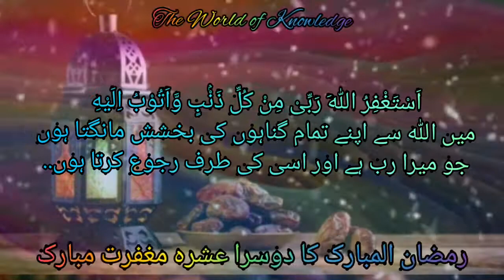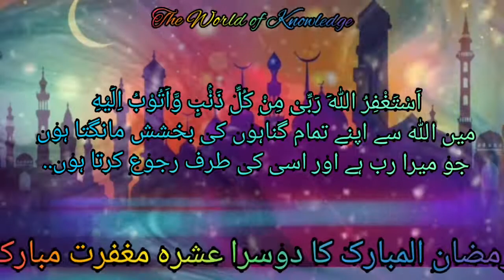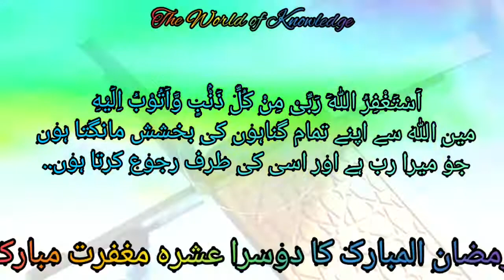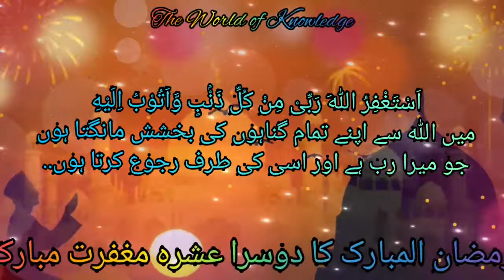Ashra e Maghfrat|ramzan k dosry ashra ki dua|Shan e Ramzan whatsapp status|عشرہ مغفرت کی دعا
السلام علیکم!
تمام مسلمانوں کو ماہ رمضان کا دوسرا عشرہ بہت بہت مبارک ہو۔۔
ماہ رمضان کا دوسرا عشرہ خداتعالی سے اپنی مغفرت کروانے کا ہے تو آئیے جتنا ہوسکے اس عشرہ میں اپنے گناہوں کیلئے اور اپنے پیاروں کے ایصال و ثواب کے ساتھ ساتھ اپنی مغفرت کروائیں دعائوں میں ضرور یاد رکھئے گا۔۔۔